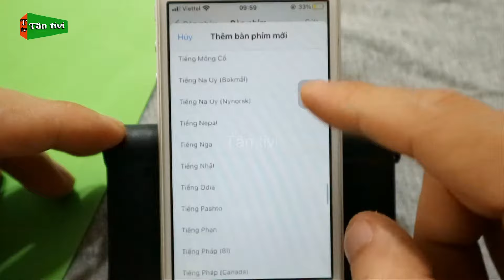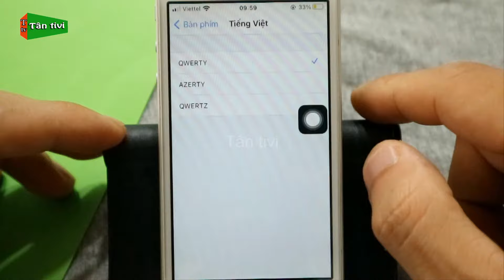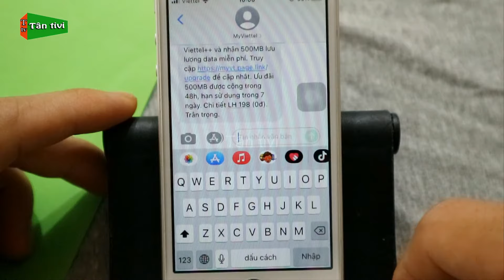Cách Cài Đặt Kiểu Gõ Bàn Phím Tiếng Việt Cho iPhone Đơn Giản | Tân tivi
Xin chào các bạn nếu bạn đang dùng iphone mà hay phải gõ tiếng anh mà chưa biết cách cài sang tiếng việt thì hôm nay mình sẽ hướng dẫn cách gõ phím tiếng việt trên iphone nhé.